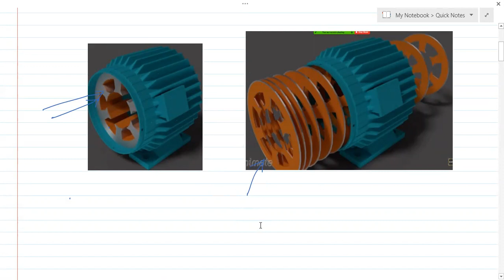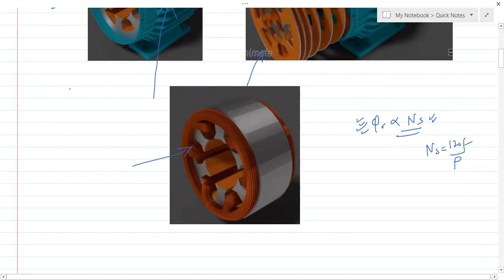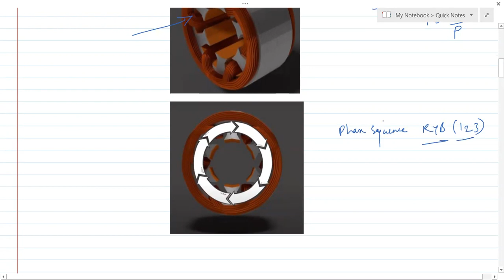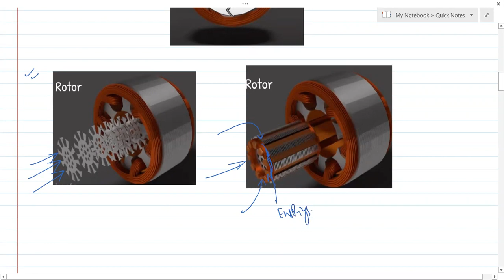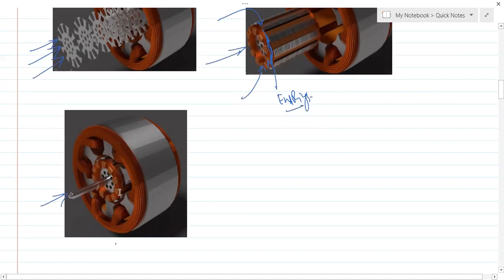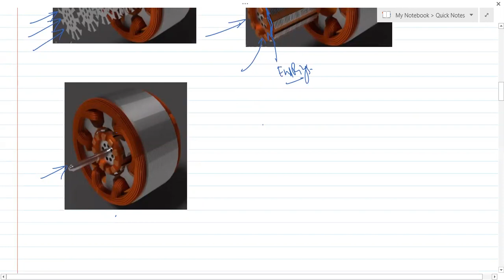Module-4 I L-91 I Basic Electrical Engineering I Working Principle Three Phase I.M.